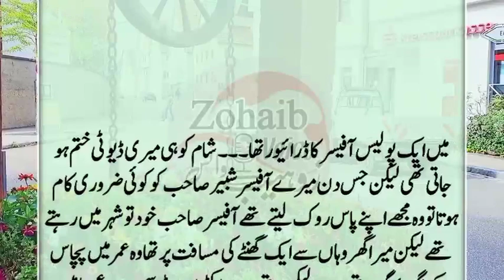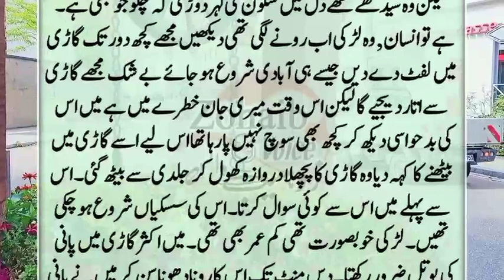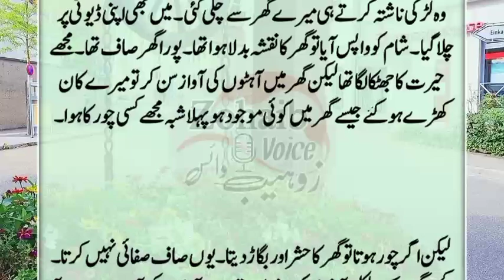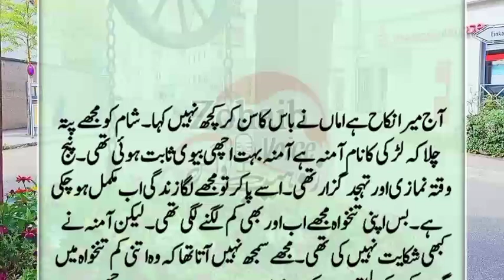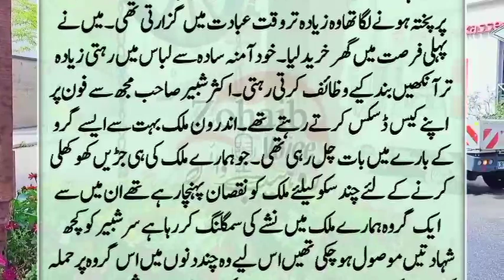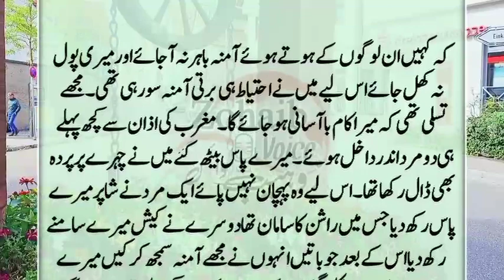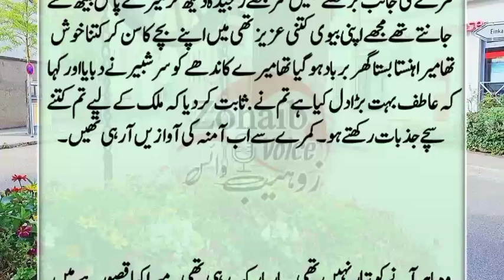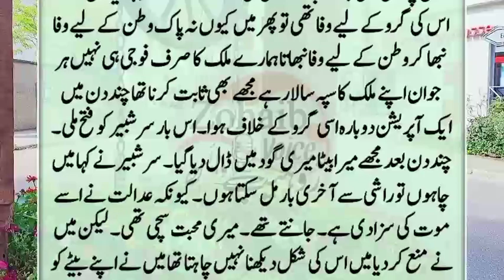An Emotional And Heart Touching Story || Meri Biwi Ne Ki Kahani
Urdu Kahaniya || Meri Biwi Ne Kuch Logo k Sath Mil kr Mere Sath